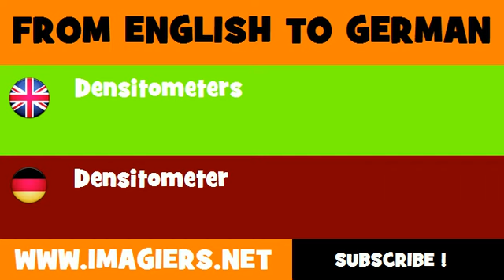FROM ENGLISH TO GERMAN = Densitometers